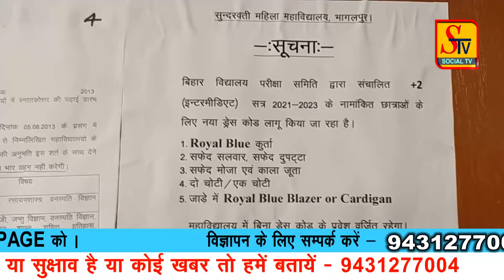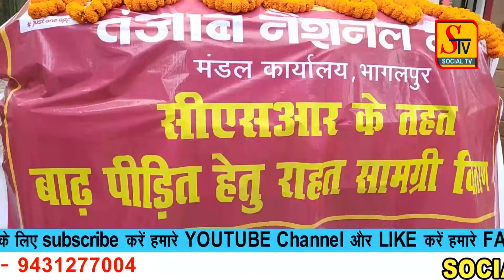भागलपुर सहित आसपास की पूरी ख़बरें ! 23 AUGUST 2021